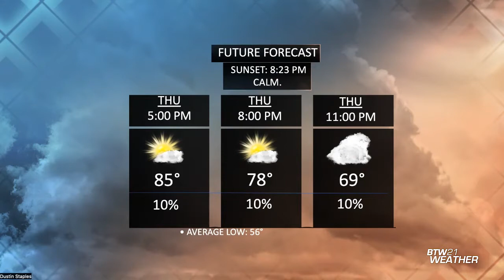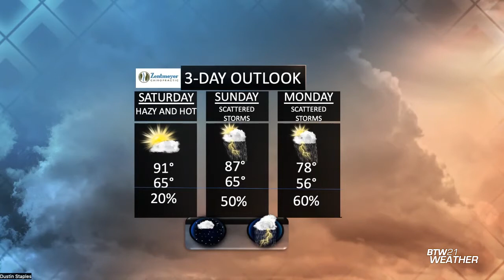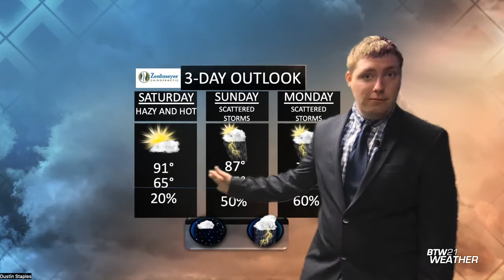BTW21WX: May 19-23, 2022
A chance of showers is possible later today, as warm air is in control.
An early taste of summer is in the making this weekend, with record heat Friday.
Hot and hazy Saturday, then cooling off for the weekend, with a chance of showers and storms.